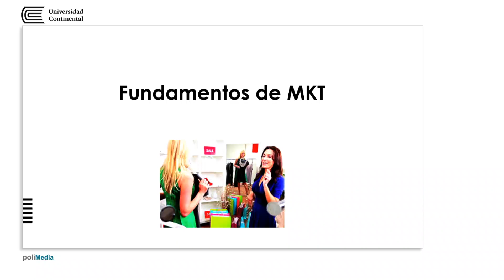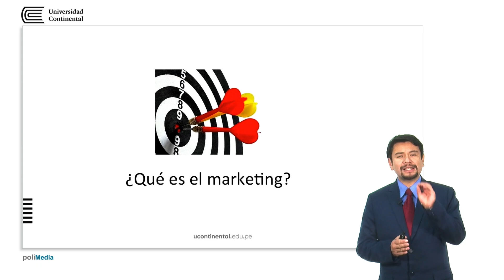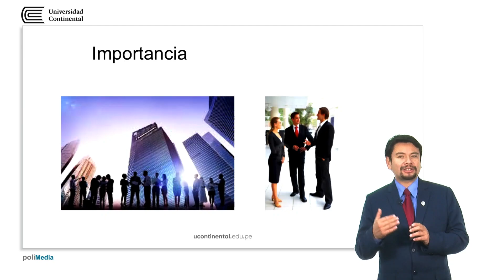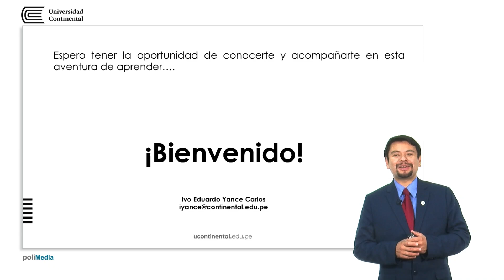Presentación de la asignatura: Fundamentos de Marketing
Ivo Yance Carlos docente de la asignatura.